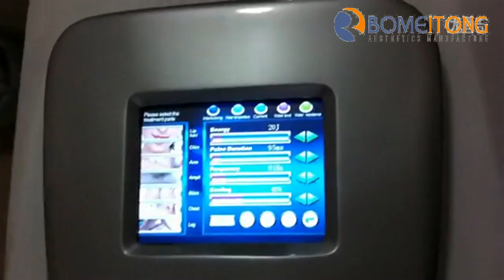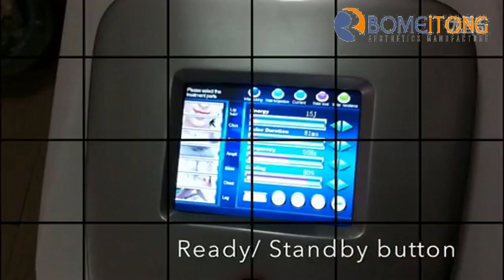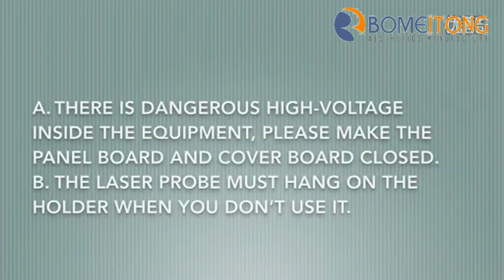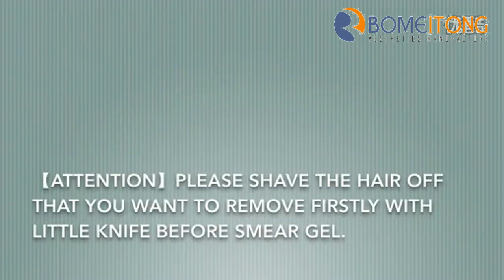BM18-2S Diode laser hair removal machine during the treatment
BM18-2S diode laser hair removal machine pulse width: 5-800ms808 nm laser hair removal is one of the most effective method of hair removal, it uses human tissue for laser selective principle